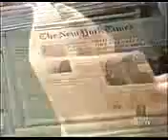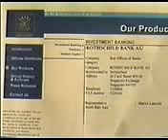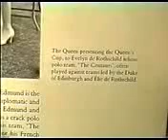The Rothschilds 500 TRILLION DOLLARS 1